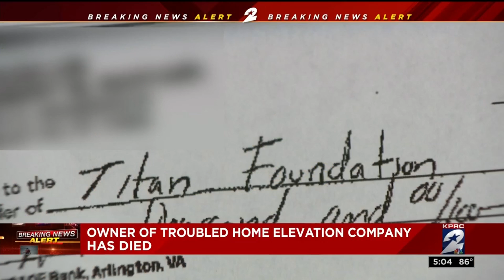Owner of troubled home elevation company has died